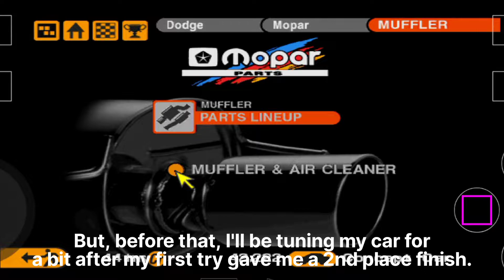Gran Turismo 2 Plus - Unlocking New Cars #6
Completing the third race of the UK Nationals to get the next car in line.